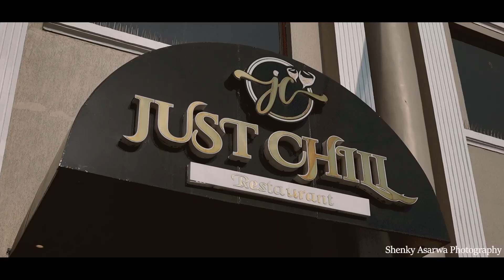BEST WEDDING HIGHLIGHTS 2024 II RAKESH & KRITIKA II SHOOT BY SHENKY ASARWA PHOTOGRAPHY